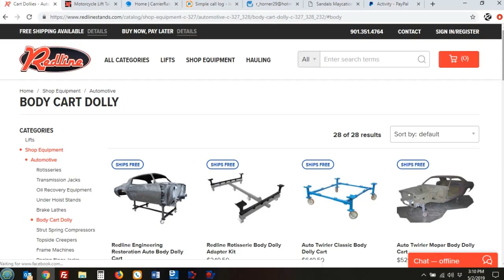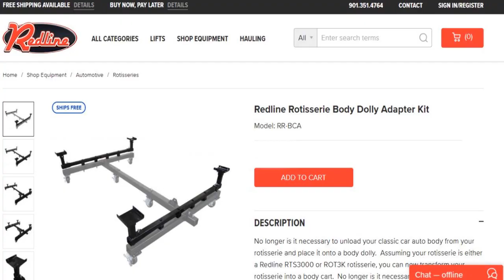Rotisserie to Body Cart Conversion Adapter